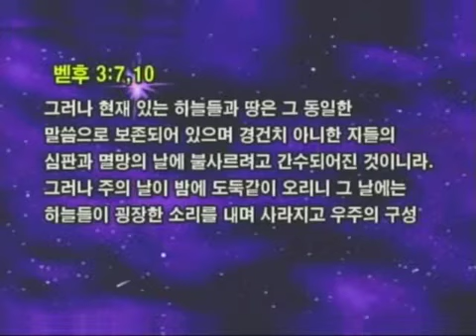JSTV 요한계시록 강해 57편 사탄이 풀려남 곡과 마곡의 멸망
앞부분 끊겨서 다시 업로드해봤습니다.

WGM 교회 복음 방송 선교 사역은 여러분의 소중한 후원으로 운영됩니다
(한미은행 Hanmi Bank) WGMI 계좌번호 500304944